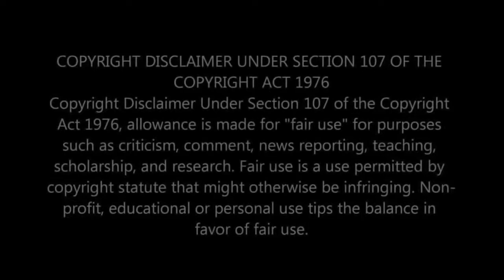♥ Belly Dancers Are Lit - Body Dance Compilation 2018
Thanks,
Fell it!